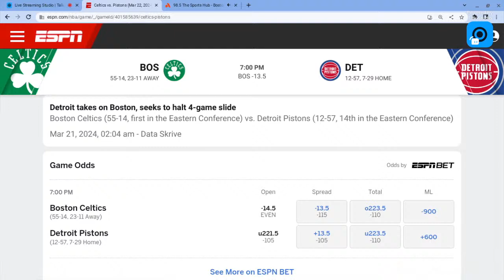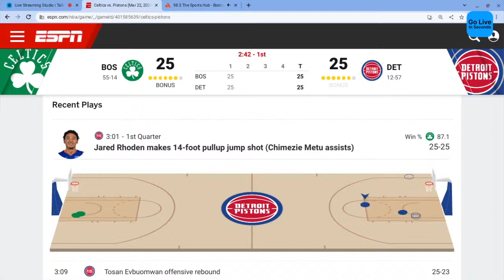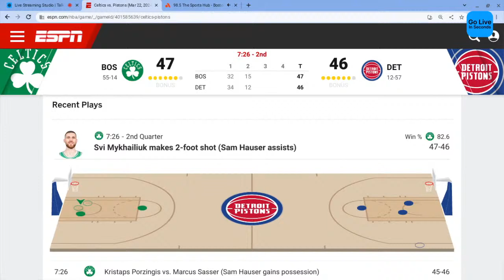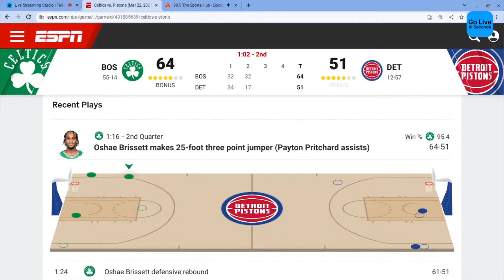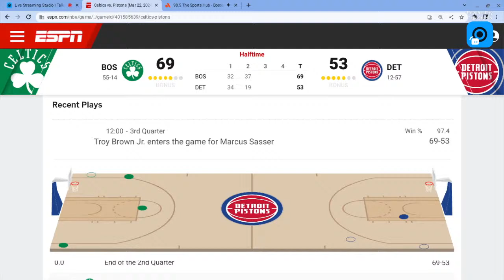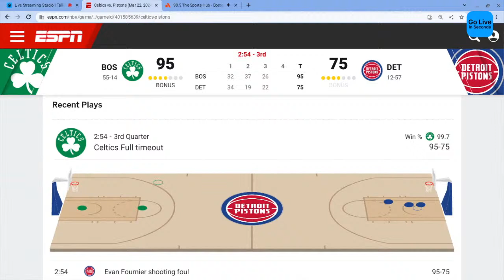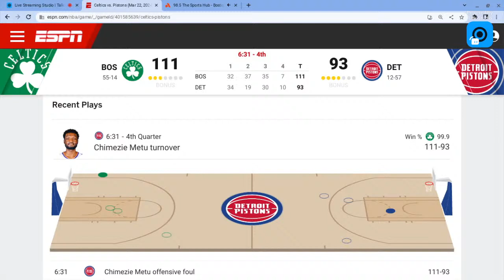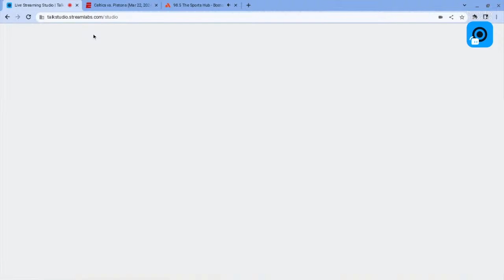Detroit Pistons vs Boston Celtics live play by play and reaction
The Detroit Pistons play host to the Boston Celtics in an Eastern Conference showdown on Friday night from Little Caesars Arena. The Celtics come in continuing to look like one of the best teams in the NBA and after beating Detroit at home this past week, they look to replicate that success. The Pistons have been one of the league's worst teams and will need a perfect performance to spring the upset. The Celtics have won eight straight in the series and will have plenty of confidence that they can make it nine in a row in this one.